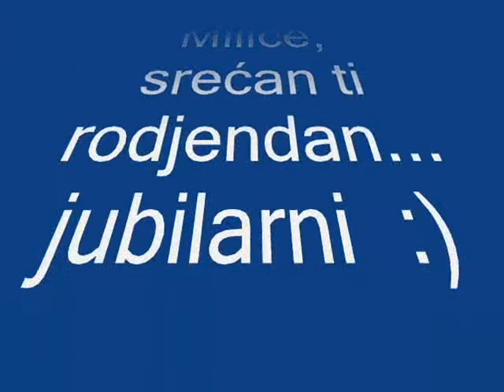Milice srećan ti rodjendan.wmv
Mojoj dobroj drugarici za jubilarac :) uz pesme koja ona najviše voli - Ta tvoja suknja plava, Ako jednom odeš ti - Zvonko Bogdan